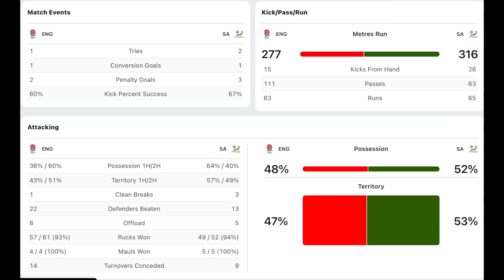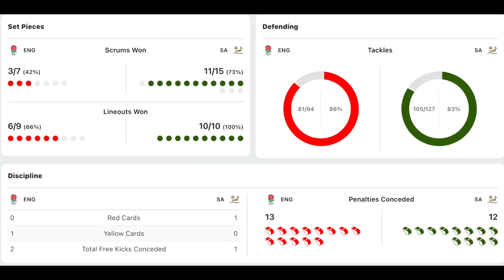England vs Springboks 2022: Review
In this England vs Springboks 2022 Review, I discuss the following;  Springboks have a different dimension to their game. My takes from the England vs Springboks. Hero of the Match: Kurt-Lee Arendse. Villain of the Match: Johnny Hill. Dom kop of the Match: Thomas Du Toit.

If you're a fan of rugby union, then you won't want to miss this video! We give our unbiased review of the England vs Springboks match from last week, discussing all the key moments and giving our verdict on who came out on top!